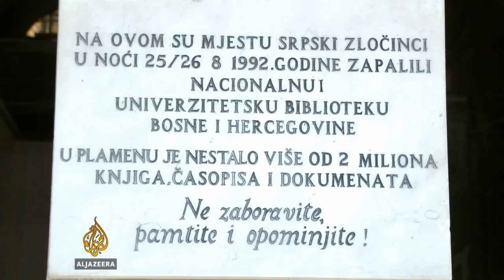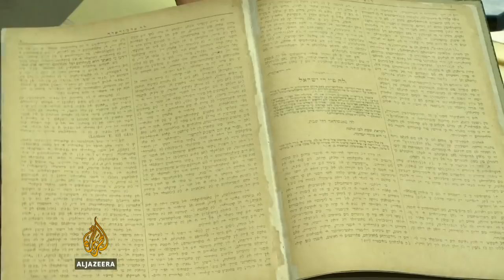Dvadeset godina od spaljivanja Vijećnice - Al Jazeera Balkans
U bombardiranju Vojske Republike Srpske, 25. avgusta 1992. u zgradi Vijećnice su uništena dva miliona knjiga, među njima gotovo 300.000 izuzetno vrijednih i rijetkih izdanja.